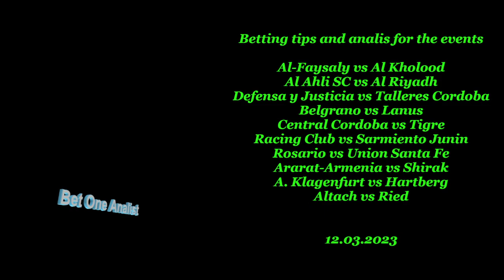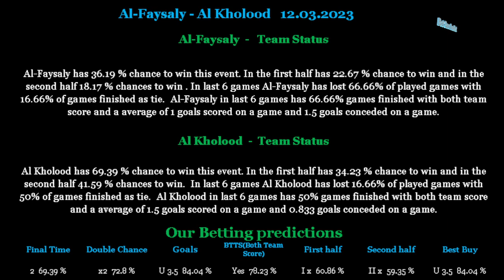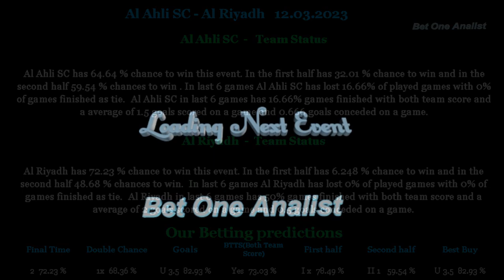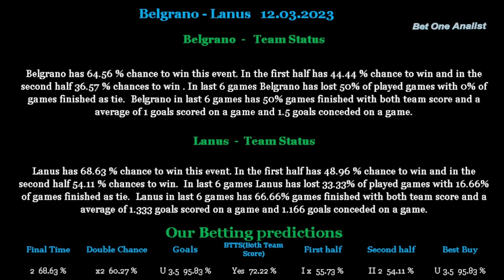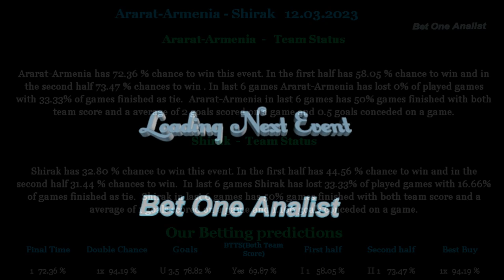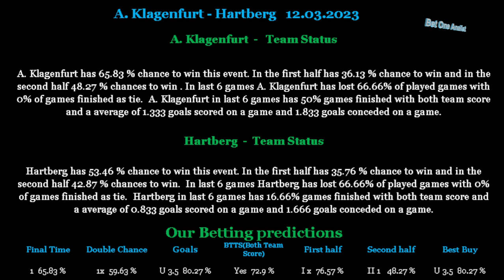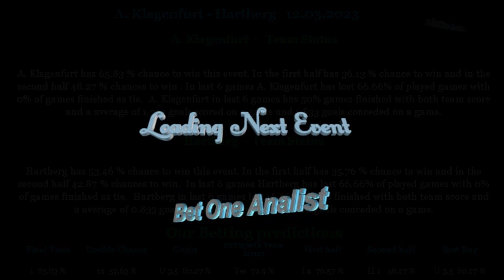Betting tips and analis for 12 03 2023 part 2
Betting tips and analis for  Al-Faysaly vs Al Kholood 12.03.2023,Al Ahli SC vs Al Riyadh 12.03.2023,Defensa y Justicia vs Talleres Cordoba 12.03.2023,Belgrano vs Lanus 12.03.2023,Central Cordoba vs Tigre 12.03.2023,Racing Club vs Sarmiento Junin 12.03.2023,Rosario vs Union Santa Fe 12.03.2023,Ararat-Armenia vs Shirak 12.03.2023,A. Klagenfurt vs Hartberg 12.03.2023

Beting tips,betting analis,betting tips and analis for Al-Faysaly vs Al Kholood 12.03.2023,Al Ahli SC vs Al Riyadh 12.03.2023,Defensa y Justicia vs Talleres Cordoba 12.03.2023,Belgrano vs Lanus 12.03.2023,Central Cordoba vs Tigre 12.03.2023,Racing Club vs Sarmiento Junin 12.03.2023,Rosario vs Union Santa Fe 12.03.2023,Ararat-Armenia vs Shirak 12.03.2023,A. Klagenfurt vs Hartberg 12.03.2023